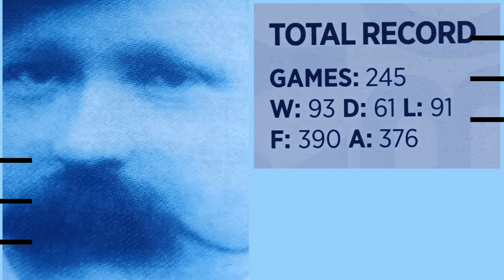CITY 130 1894/5 to 2024/25 CITY At Chelsea The Old & New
Link to Pyat6505 shop

BFTB 2024/25 Season Opener I Chat The US Tour, Our Hopes & Wembley

My Links:
Also @Bernard_Dinneen
Facebook: Bernard Dinneen (links to Movie Game Nostalgia)